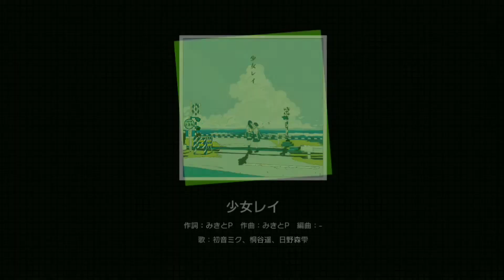Project sekai || shoujorei 3DMV [eng subs]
I thought there where something wrong with my phone when the song glitched lmao
Song: Shoujorei by mikotoP ft. Hatsune Miku
sekai cover:
Kiritani Haruka (va. Yoshioka Mayu)
Hinomori Shizuku (va. Honnizumi Rina)
ft. Hatsune Miku